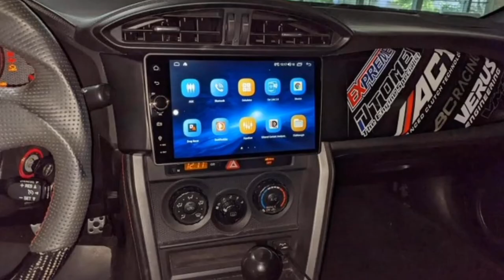Subaru BRZ Review